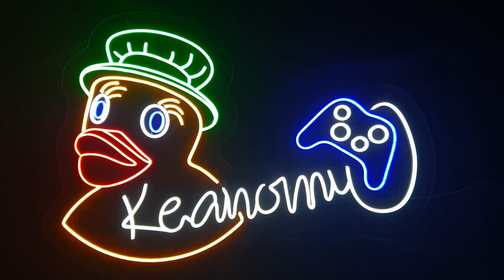I found ENDLESS amounts of GRAIN! - Against The Storm - E10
First look at this great roguelite city builder! Absolutely having a great time playing this!

A dark fantasy city builder where you must rebuild civilization in the face of apocalyptic rains. As the Queen’s Viceroy, lead humans, beavers, lizards, and harpies to reclaim the wilderness and secure a future for civilization's last survivors.
That's what theSteam page says.